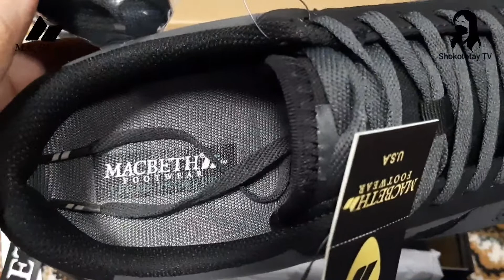Macbeth Unboxing Bradley (Gray/Black)